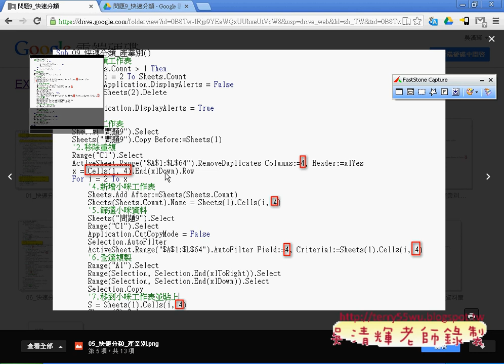05 將程式改為快速分類產業別EXCEL函數與VBA自動化 吳老師1